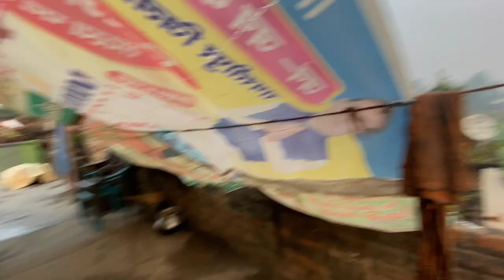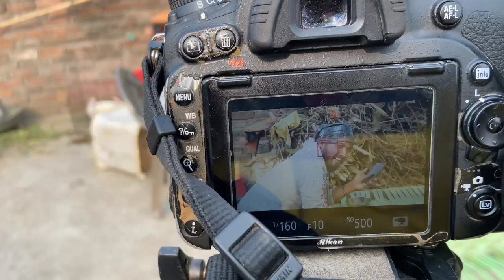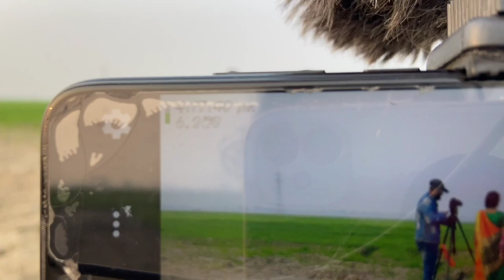Srivalli Song Pushpa Shooting Behind the scene Part 1 Raja vlogs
Song Creadit _ Gunjan live Studio 🎙️

Singer Mukesh Pandey ji

Original Creadit
Video Credits:
Singer: Javed Ali
Lyrics: Raqueeb Alam
Keyboards: Vikas Badisa
Rhythm: Kalyan
Banjo & Melodica: DSP
Sarangi: Manonmani
Live Musicians Supervised by: S P Abhishek
Chorus: Deepak, Vignesh, Shenbagaraj, Narayanan,
Orchestra In-Charge: Murugan
Studio Asst: Pugalendhi, R Raja & V Dhinakaran
Album Co-ordinator: B. Manikandan
Record Label: T-Series